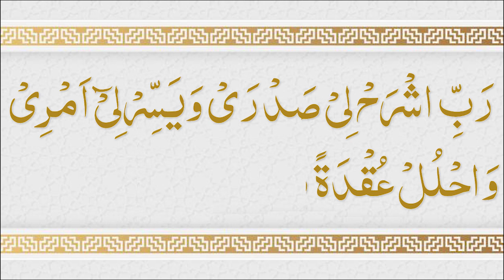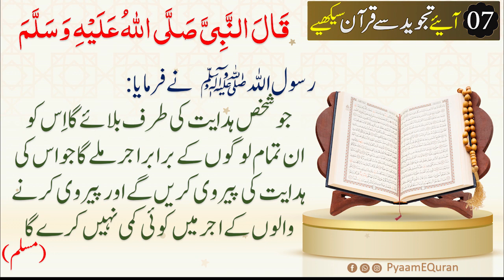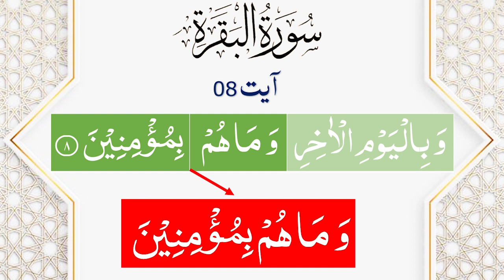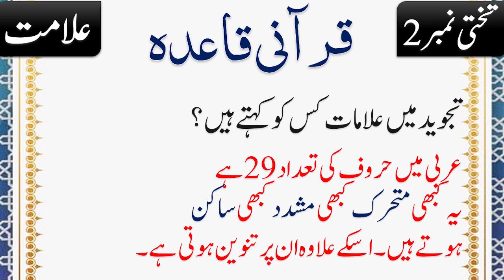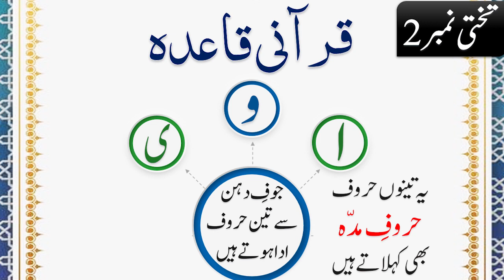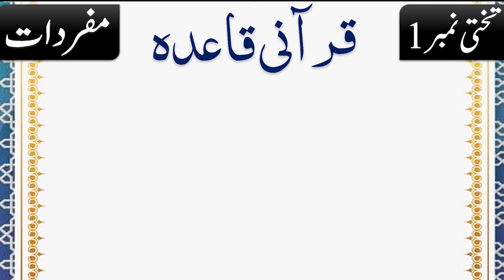Learn Tajweed les 7 | Qurani/Noorani Qaida Urdu | Nadia Jameel | Tajweed Surah Baqrah 8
Learn Tajweed | Quran Tajweed Course Les 7 | Qurani Qaida in Urdu | Quran Tajved Rules PyameQuran

Learn Tajveed Topics:
01:45 Surah Baqrah Ayat 8
04:39 Qurani/Noorani Qaida
04:53 Alamat kia hy? علامات کیا ہے ؟
04:59 Tajveed men alamat kisy kehty hen? تجوید میں علامات کسے کہتے ہیں؟ / Tanveen / تنوین
05:22 Jofe Dahan/ جوف دہن
04:07 Takhti 1/Mufradat/مفرادات